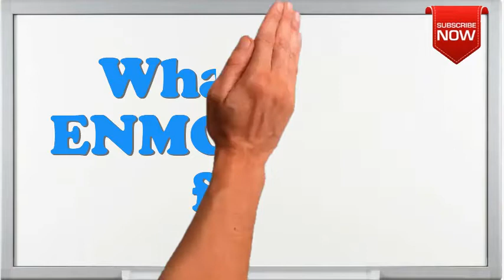What is the full form of ENMOC?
This page is all about abbreviation, acronym and meaning of the given term ENMOC.
Not able to find full form or full meaning of ENMOC May be you are looking for other term similar to ENMOC.